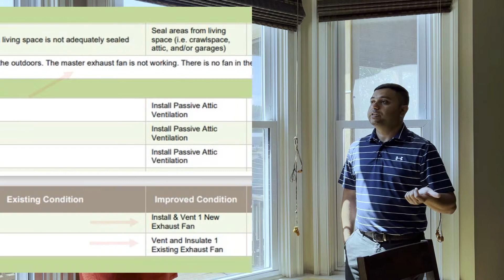Customer Spotlight: A Satisfied Homeowner's Experience with BGE Home Performance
In this video, learn how Dhruv Patel, a Maryland homeowner, transformed the comfort of his home without replacing a single window. Through the BGE Home Performance with ENERGY STAR® Program, Dhruv addressed his home's inefficiencies and solved comfort issues by focusing on areas that made the most significant impact.

💡 What You’ll Learn:

🏠 Why Energy Audits Matter: Hear Dhruv's perspective on why he chose to get an energy audit done.
🔍 Unexpected Insights: Discover what surprised him during the energy audit and how it changed his approach.
💡 Targeted Upgrades: See what work Dhruv prioritized to enhance his home’s comfort and energy efficiency—none of which involved replacing windows.
⏰ Video Highlights
00:00 Introduction and Thank You
00:53 1st Question – Why Did You Get the Audit Done?
2:11 2nd Question – Did the Audit Deliver Anything Unexpected?
4:04 3rd Question – What Work Did You Decide to Do?
5:39 Concluding Thoughts

This interview with a participant of the BGE Home Performance with ENERGY STAR® Program in Howard County, Maryland, showcases how energy audits can offer solutions beyond what homeowners initially expect. Dhruv’s story benefits anyone considering an audit through BGE or Pepco in Montgomery or Prince George’s counties.

🌐 Learn More About Home Performance